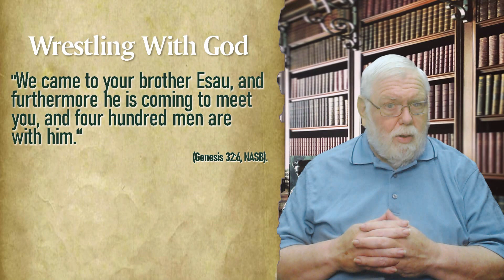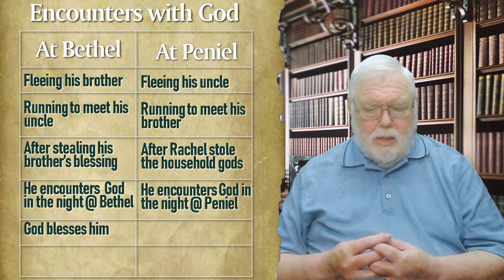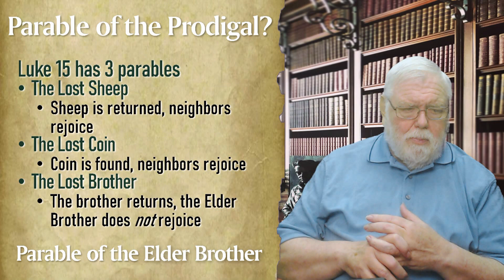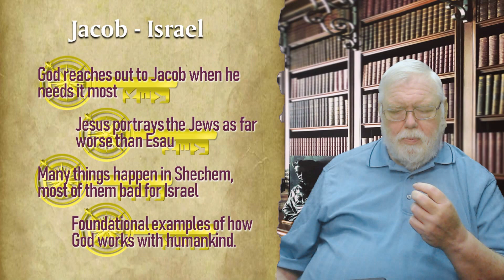Genesis Jacob Israel movie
Another Genesis video with 4 important keys that open up this story—and set the tone for the rest of Scripture!